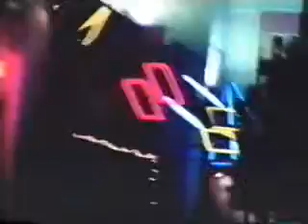Jude Cole Like Lovers Do